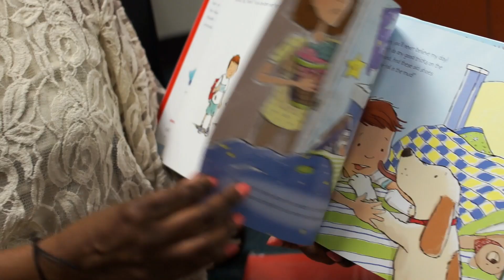Donate to United Way to benefit Dallas ISD partnerships like Rainbow Days